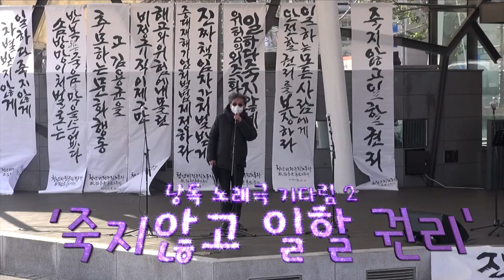memory project 노래극단 기다림 # 낭독노래극 기다림 죽지않고 일 할 권리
Community art
낭독 노래극 기다림 시즌 2'죽지 않고 일할 권리 꽃보다 이쁜 용균 노래 부분